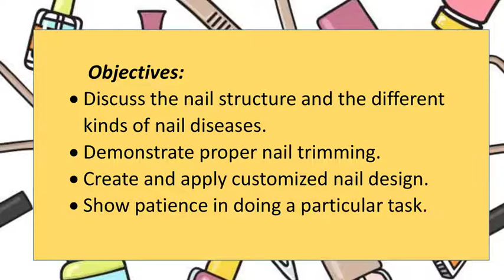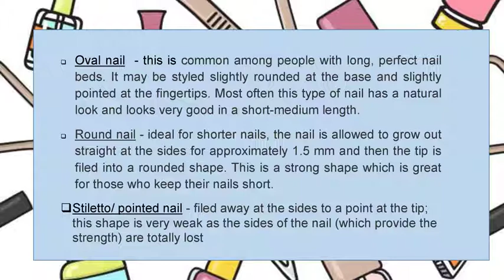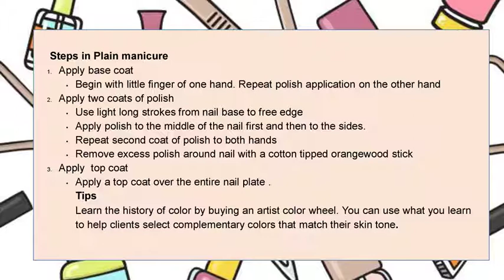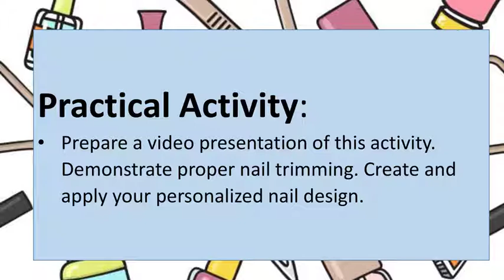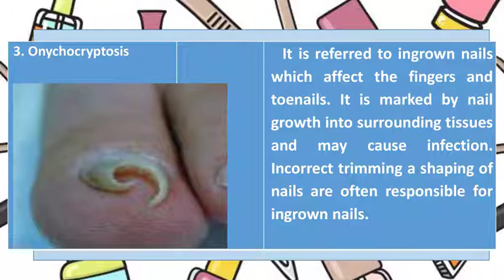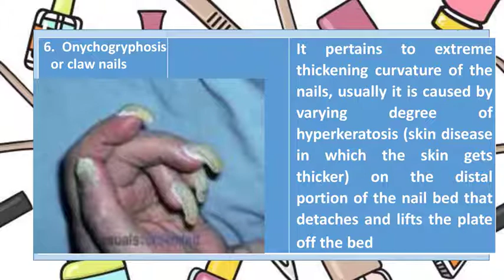Week 3 Different types of nail